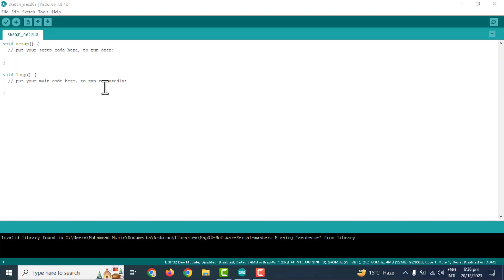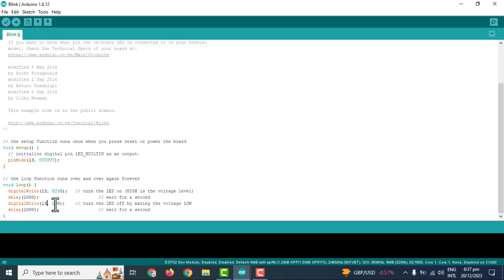How to Control 5V Relay with ESP32 or any Micro controller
Hello friends, In this video, I will show you how to control 5v relay with esp32 or any micro controller without use of any relay module. I am using only one transistor and one resistor.
For making this I am using:-
(Amazon)
1. 5v Relay.
2. Bc547 transistor.
3. 1k Resistor.
4. Any Micro controller, I am using ESP32.

(Ali Express)
1. 5v Relay.
2. Bc547 transistor.
3. 1k Resistor.
4. Any Micro controller, I am using ESP32.